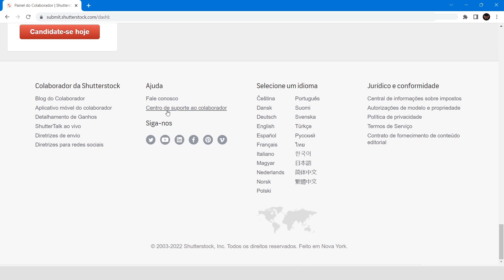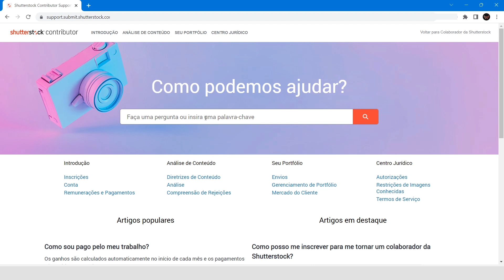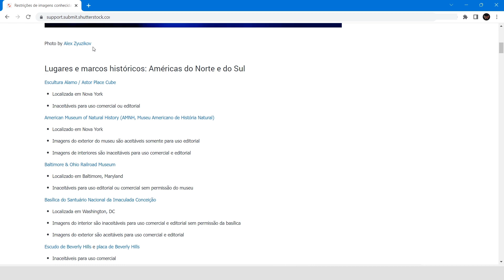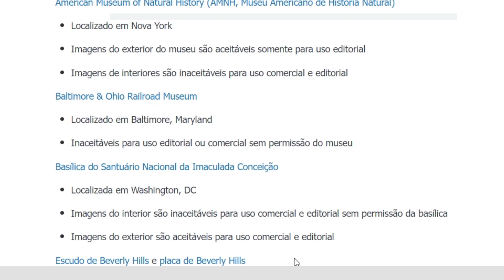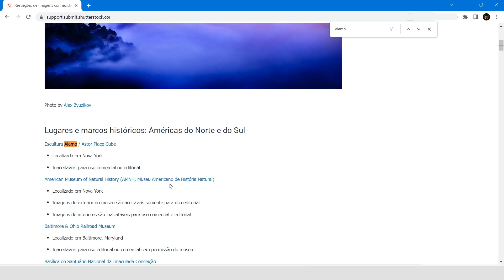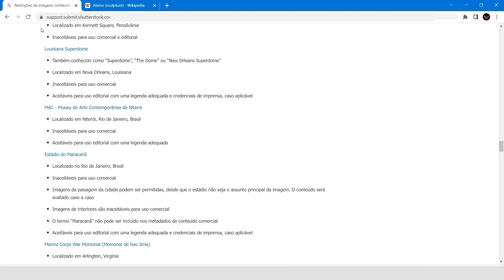Shutterstock I Posso enviar fotos de monumentos históricos e lugares famosos?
👉 Minha loja Amz com produtos para criativos:

Respondendo Inscritos #17
Posso enviar fotos de monumentos históricos e lugares conhecidos na Shutterstock e em outros bancos de imagem?
Neste vídeo, irei te responder e te mostrarei como conferir que tipos de fotos são aceitas pelos BANCOS DE MICROSTOCK!
Assista até o final para ver dicas muito relevantes para você otimizar o seu trabalho nos bancos de imagem!
IMPORTANTE: Envie apenas conteúdo próprio para os bancos de microstock. Não envie arquivos que você não criou nessas plataformas. Usar conteúdos de terceiros sem autorização pode resultar na exclusão da sua conta e processos por direitos autorais.
Se tiver dúvidas ou sugestões, deixe aqui nos comentários!

Cadeira Ergonômica:

Mesa digitalizadora:

Mouse sem fio:

Mousepad ergonômico:

Fone de ouvido sem fio:

Caixa de som: